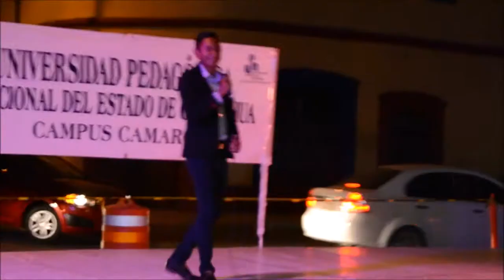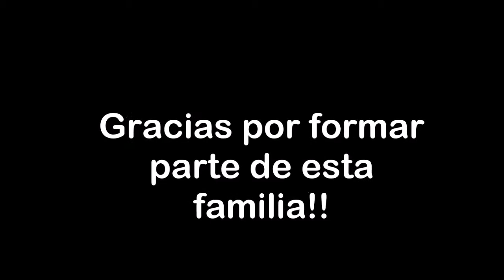FELIZ AÑO NUEVO 2019 - UN NUEVO COMIENZO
Que seas lo suficientemente bendecido para pasar este nuevo año con tus padres, amigos y seres queridos. Sé agradecido y solo recibirás cosas buenas en tu camino. ¡Feliz año nuevo 2019!